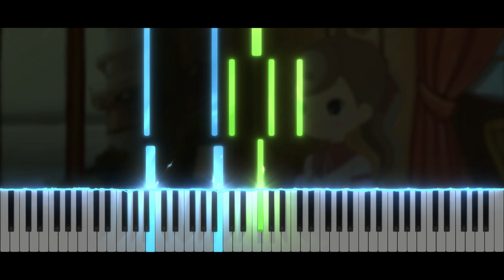Professor Layton and the Curious Village - The Mysterious Girl | Piano Tutorial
Take care ❤️

Softwares used :
- 🎵 FL Studio
- 🎹 SeeMusic Visualizer
- ❤️ Cinema4D
- 🎬 Vegas Pro
- 🖼️ Photoshop

Time code :
00:00 Intro
00:06 Musique